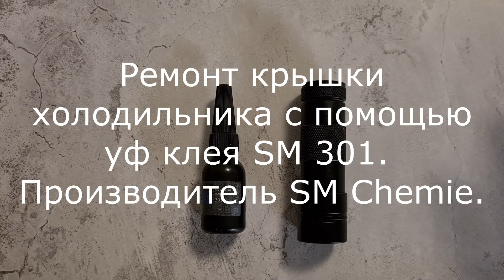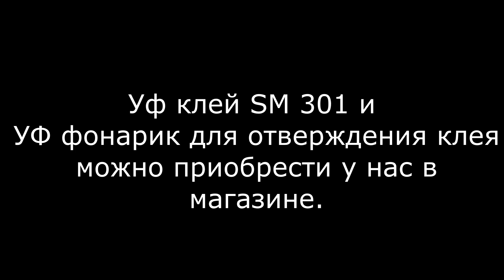Склейка оргстекла с помощью уф клея SM 301 и уф фонарика. Производитель SM Chemie.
Внутри холодильника была отломана часть крышки от верхней полки.
На видео показан ремонт крышки холодильника.
Материал – прозрачный пластик (оргстекло).
На видео показан процесс ремонта – приклеивания двух частей крышки с помощью УФ клея SM 301 (SM Chemie) и УФ фонарика для отверждения клея.